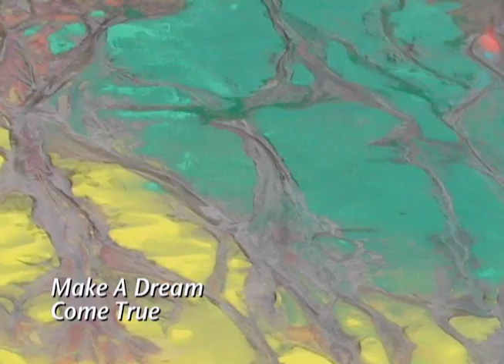Kirkos Labyrinth ~ Make a dream come true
In the town of Encinitas there is a man who creates crop circles in the sand. Some might call him labyrinth man. He adds to the mystery of our quiet beach town, never knowing when one might appear. One thing is clear, low tide must be near. All this... along with Stefani Steven's mesmerizing music ~ Make a dream come true.